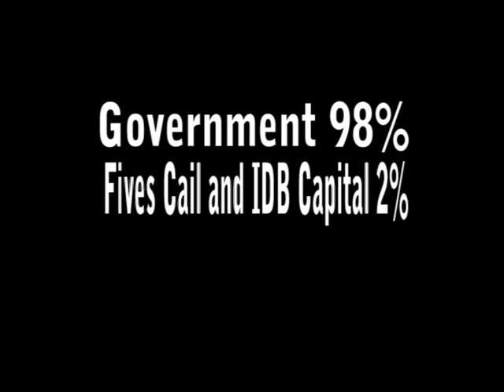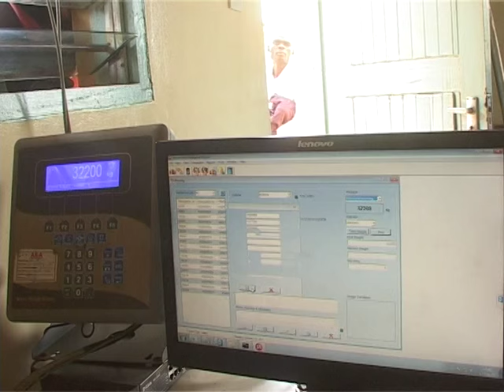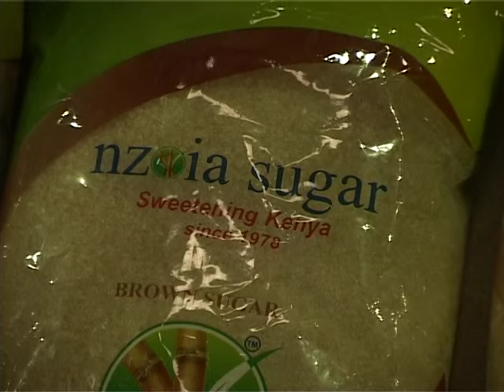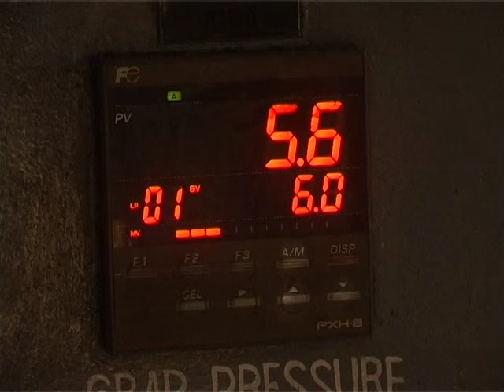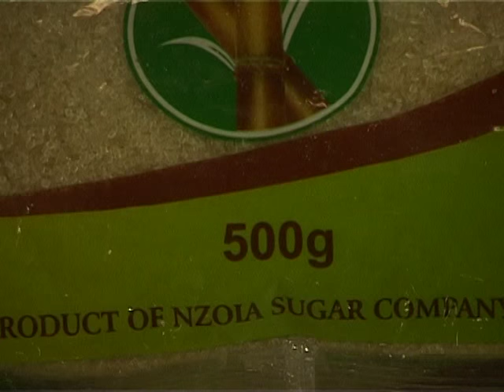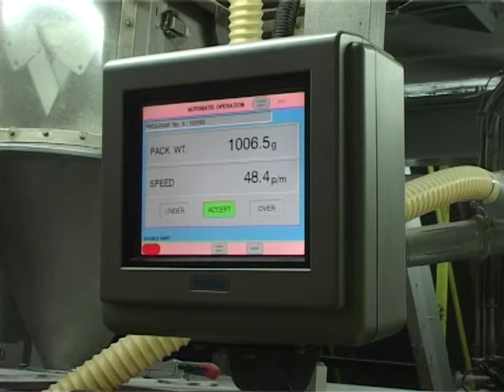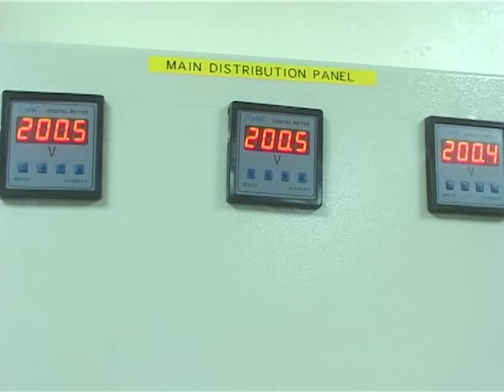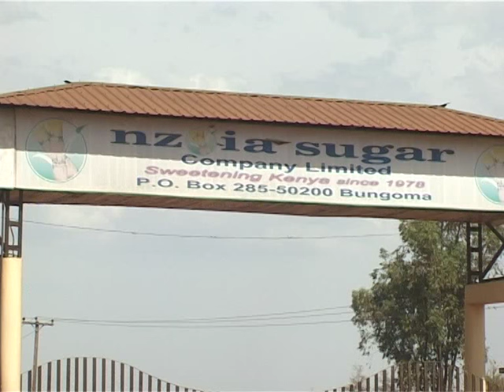Nzoia Sugar Documentary